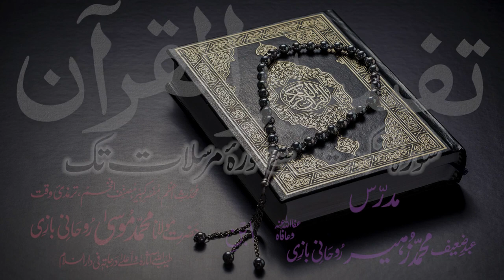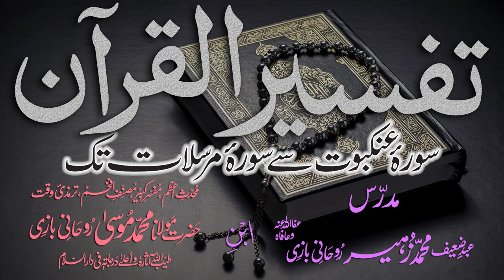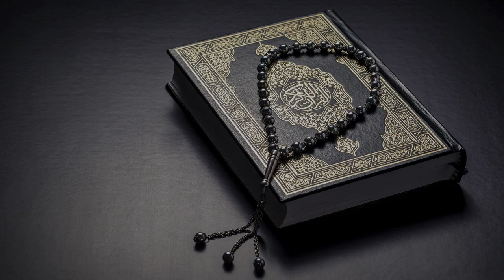Tafsir Dars - 126 - Sura-Nooh - Ayat - 001 - Maulana Muhammad Zuhair Albazi - 07/06/2011